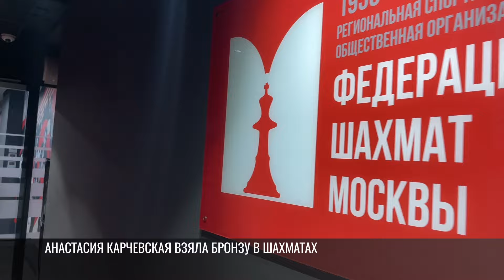Фестиваль спорта в Москве: «бронза» в шахматах и футбольная интрига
Фестиваль школьного спорта СНГ. Он проходит в Москве. У нашей команды ещё одна медаль. Шахматистка из Рыбницы Анастасия Карчевская взяла «бронзу». На данный момент Приднестровье возглавляет общекомандный зачёт – у наших школьников уже 4 медали. Накануне ещё три взяли наши теннисисты из Дубоссар. Как дела приднестровцев на международном фестивале школьного спорта СНГ.